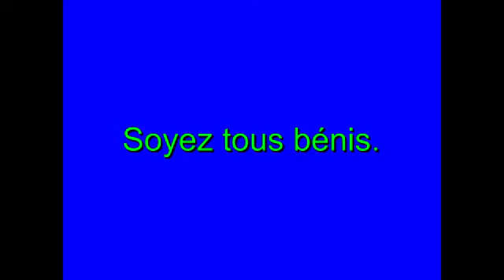Le chrétien et l'habillement : (les jeans ; sacs à main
Le chrétien et l'habillement : (les jeans ; sacs à main,etc...)